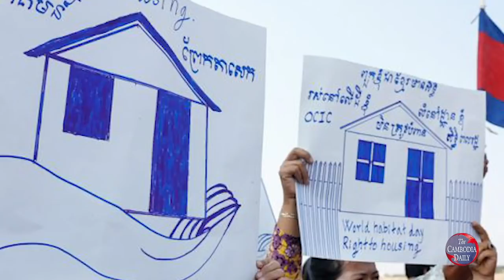តើឧកញ៉ាណាមានមានរហស នាមថា អ្នករុករក គាស់រានបើកឃ្លាំងប្រាក់?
ងារជាឧកញ៉ា ដែលព្រះមហាក្សត្របានប្រទានដល់ពាណិជ្ជករ ឈ្មួញ នាយទុន ហើយក្លាយជាអ្នករកស៊ីខុសច្បាប់ ធ្វើឲ្យខូចតម្លៃ កិត្តិយស ងារ ដ៏បវរនេះក្នុងវប្បធម៌ប្រពៃណីខ្មែរ។ តើមានឧកញ៉ាណាខ្លះជិតស្និទ្ធនឹងគ្រួសារនាយករដ្ឋមន្រ្តី ហ៊ុន សែន ហើយរួចផុតពីជម្លោះដីធ្លី? ក្នុងភាគទី១០ ជាភាគបញ្ចប់នេះ លោក ហាស់ សាន សូមជូនសេចក្តីរាយការណ៍ ថាតើឧកញ៉ាណាមានមានរហស នាមថា អ្នករុករក គាស់រានបើកឃ្លាំងប្រាក់?